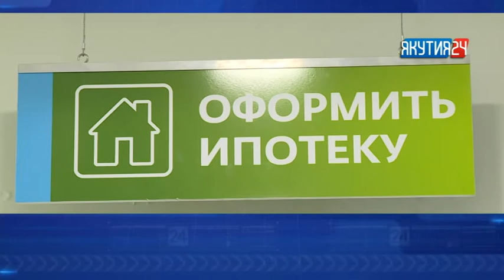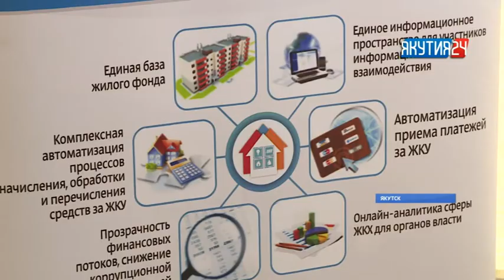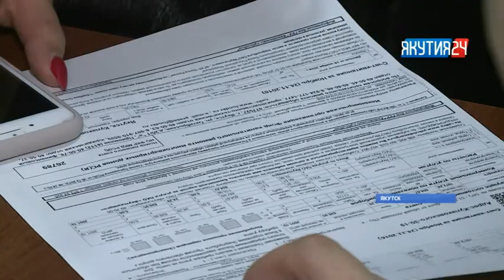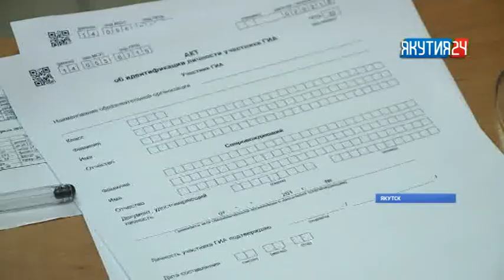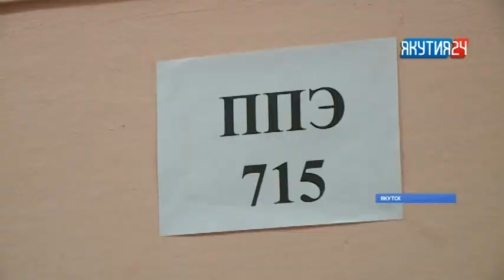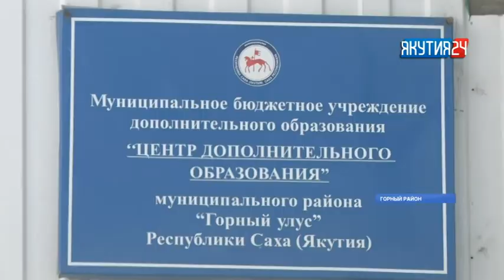Информационная программа «Якутия 24». Выпуск 22.02.2018 в 13:00